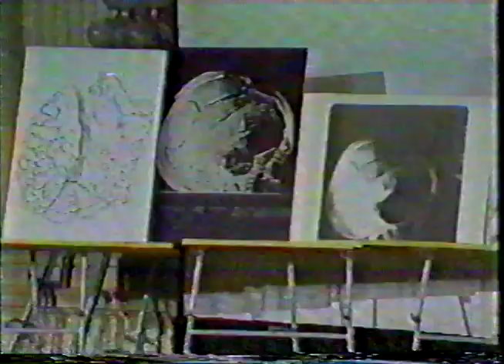HSCA Testimony of Capt. James J. Humes, M.D.